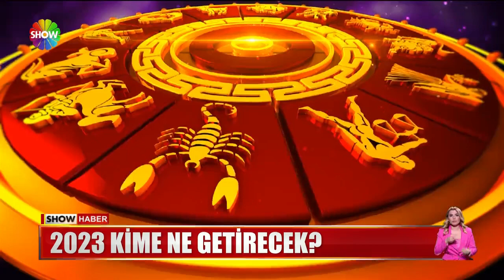2023 kime ne getirecek?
PEKİ DÜN COŞKUYLA KARŞILADIĞIMIZ 2023 KİME ŞANS GETİRECEK, KİMLERİN YÜZÜ GÜLECEK...İŞTE YENİ YILDA PARASINA PARA KATACAKLAR, NİKAH MASASINA OTURACAKLAR VE YÜZÜ HİÇ GÜLMEYECEK BURÇLAR...